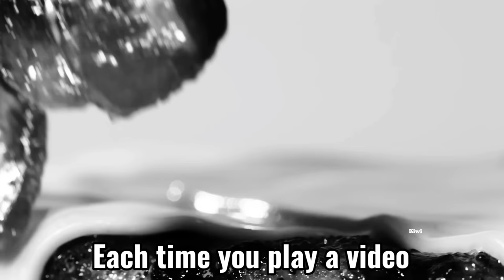Whopper Whopper Ad, but he warns you about something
Whopper Whopper burger king ad meme but the guy singing is abducted by somebody and warns you about something.

I forgot how to make memes lol

but, eventually i will start to get into the mood of making memes, making better ones